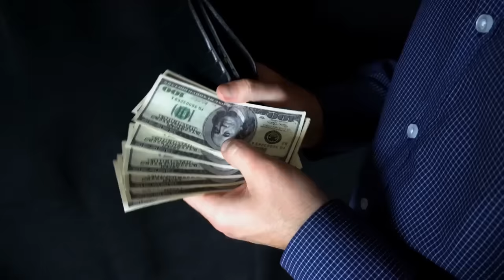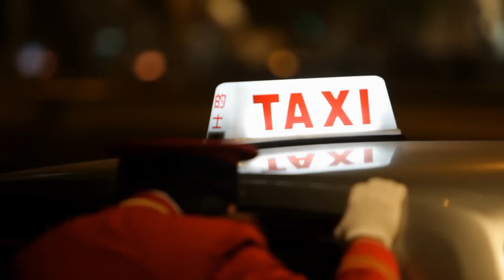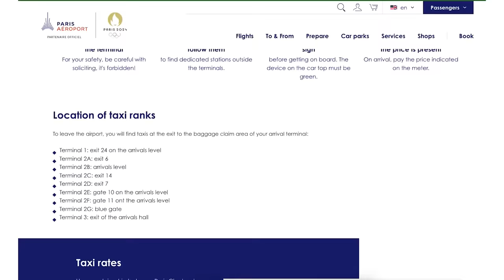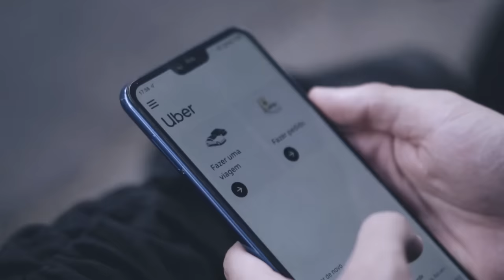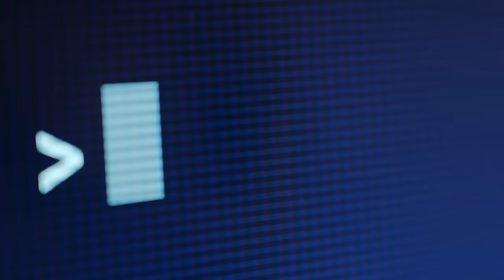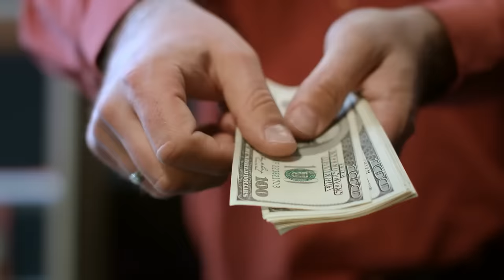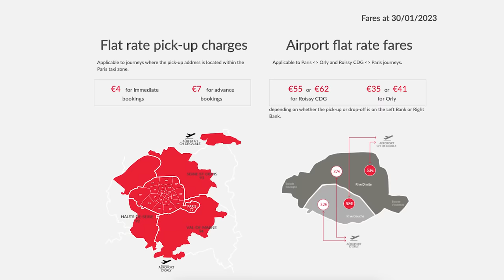Top 5 AIRPORT SCAMS to Look Out for in 2024 (#3 is EVERYWHERE!)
These are the top 5 MUST-KNOW airport scams from around the world. From the notorious Classic Fake Taxi Scam to the sneaky Taxi Swap Scam, we've got real-life examples and red flags to watch out for the next time you travel. I'll also share my experience getting scammed at the Paris Airport (CDG) and a warning to anyone planning to visit Mexico... especially if you are flying into Cancun Airport.

Breeze through TSA Security with the FREE Airport Security Guide (2024 update)

ALWAYS protect passwords and credit card info when connecting to Airport WiFi with a VPN.

// RESOURCES

Luggage I use and love (code: Megan15 to save 15%)

Best tour deals you'll find anywhere (I LOVE this site!!)

My travel gear on Amazon

// ABOUT

Welcome to Portable Professional: your go-to resource for stress-free travel.  I’m Megan, and I’m here to share my tips and tricks from 300+ flights to help you feel confident about your travels while making the most of every trip.

🥰 Enjoying these videos? Buying me a coffee here says thanks perfectly

Join over 5,000 travelers diving into smart travel secrets, receiving personalized advice, and uncovering savvy hacks.

00:00 Airport Taxi Scams in 2024
00:20 Airport scam #1
01:05 I was scammed in Paris
02:08 MUST-KNOW for Paris Airport (CDG)
02:31 Airport scam #2
03:32 Airport scam #3
04:11 Airport scam #4
05:13 Warning for Mexico travel
05:55 Airport scam #5
06:47 When scams get dangerous...
07:01 Do THIS to avoid scams